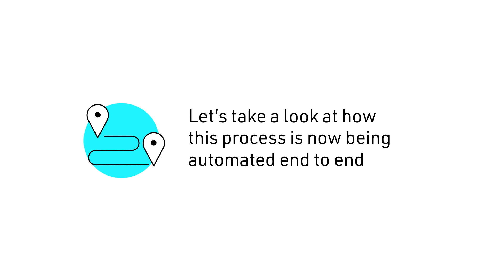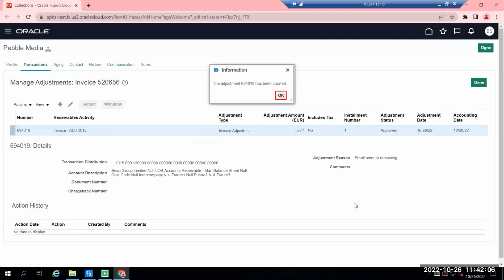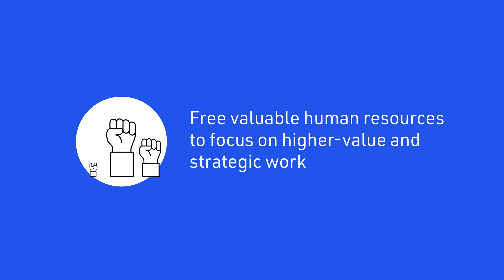Oracle Accounts Receivable Invoice Write-offs Automation | RPA Demo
In this demo, you’ll learn how RPA is helping to streamline Oracle Accounts Receivable invoices and receipts write-off process.

Before automation, this process required the attention of two full-time employees, spending up to 2.5 hours each week. Now, the bot has cut the processing time in half, saving 120 hours of manual work per year.

Thanks to Roboyo, this company has improved operational efficiency, ensures 100% data accuracy, and, most importantly, frees up valuable human resources to focus on higher-value and strategic work.

If you want to know more about how your organization can deploy software robots to automate repetitive, mundane, error-prone processes,